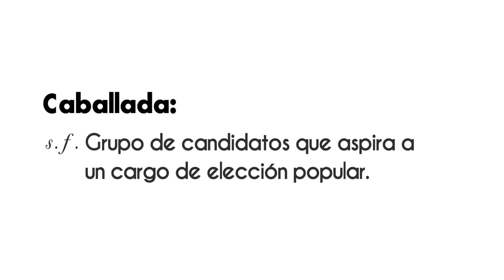La oposición ya tiene caballada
La oposición ya tiene caballada VértigoPolítico ¡Disponible ahora! Animación: Sergio Perezgrovas Iliana Tona